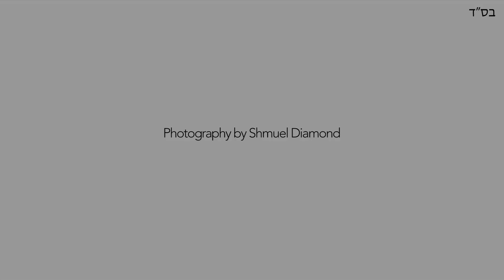Warshaw Family Slideshow